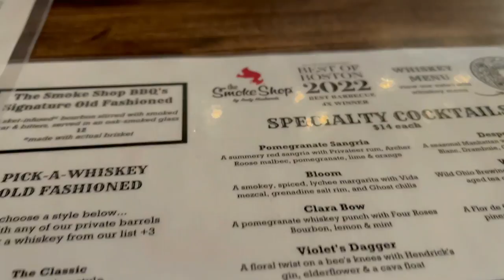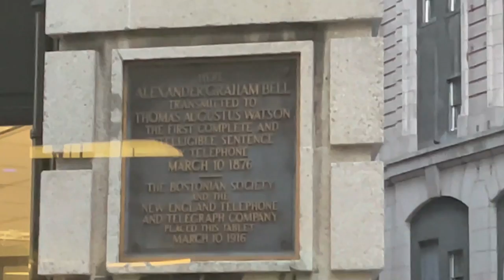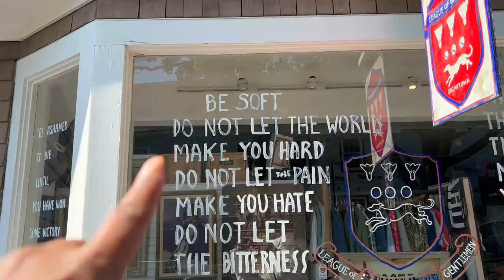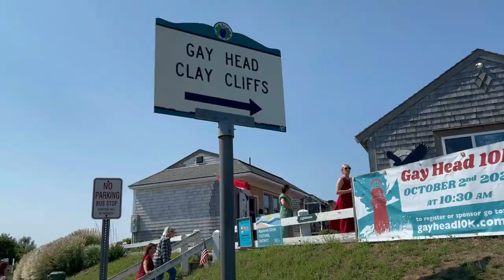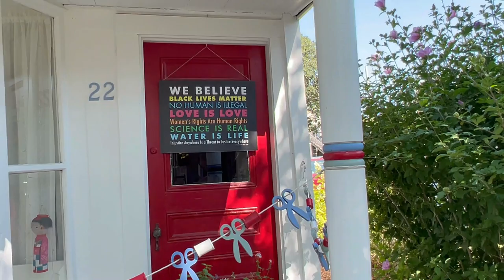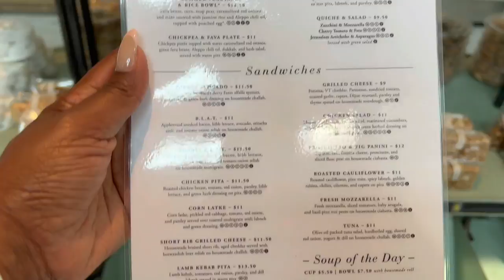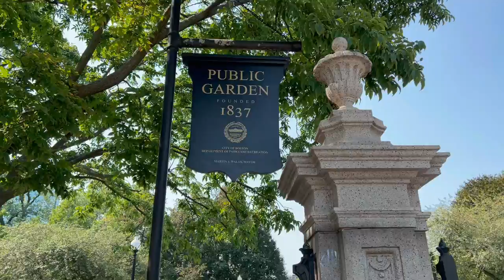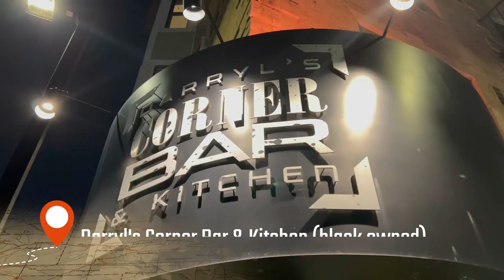Travel Vlog #17 | Long, Fun Weekend Getaway to Boston & Martha's Vineyard + Bathroom Update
Hey Rollettes & Rollers,

I'm back with another travel vlog and this is a fun one. Since Lonnie broke his foot, it put a damper on a lot of our summer plans.  We basically couldn't go anywhere...lol.  However, now that he's doing better (his foot still is not completely healed but he can walk on it), we were able to take a trip to Boston and Martha's Vineyard and we had an amazing time.

xoxo Anita

Martha's Vineyard Tour: (Day Trip + 3 Hour Island Tour $170 Per Person)

Want to send me friend mail:
Rollin' With Anita
6 Waelchli Ave #18247
Halethorpe, MD 21227

Music by Joey Howard - Feel the Rhythm (feat. Lil Fuego & B.C.Hill)